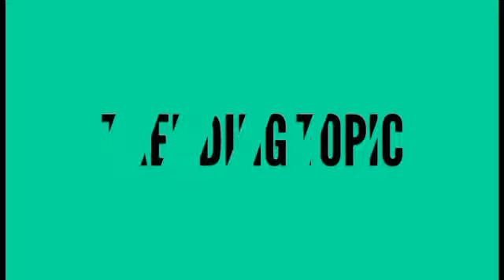লাল কাকরা সমুদ্রের সৌন্দর্য। ভিডিও টি দেখলে মুগ্ধ হয়ে যাবেন।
The ocean beauty of the red pimples is unique